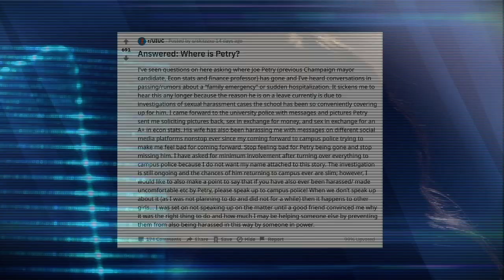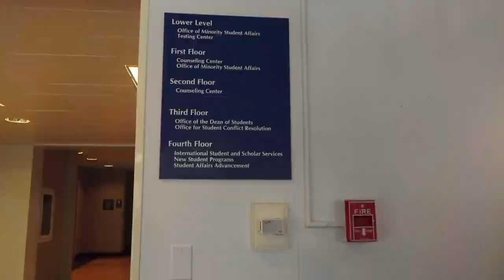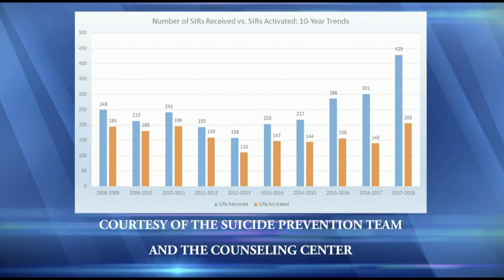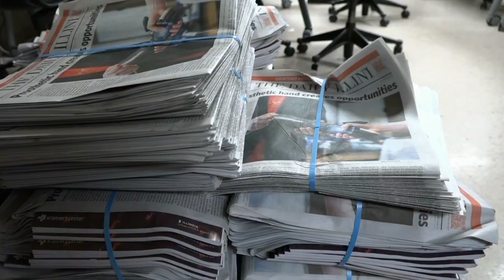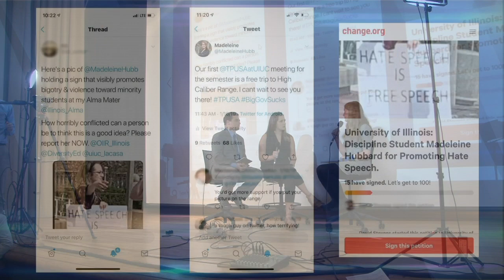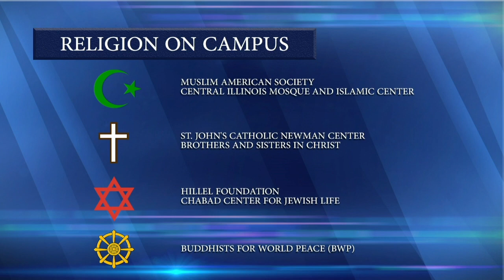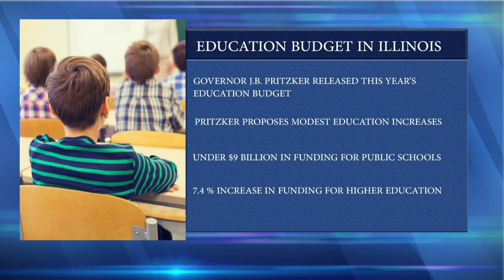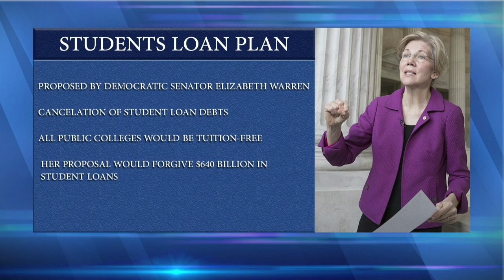Hear My Voice: State of the Nation, State of the Student_No PSAS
90-Minute special presentation about freedom, education system, mental health and more. This was a chance for people of all walks of life to speak and be heard. Taped in front of a live audience April 25, 2019.